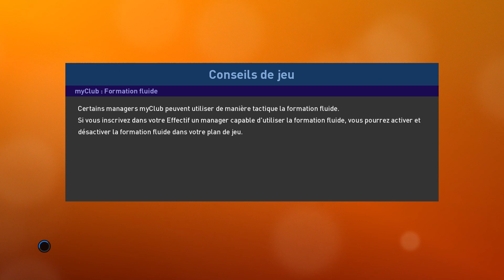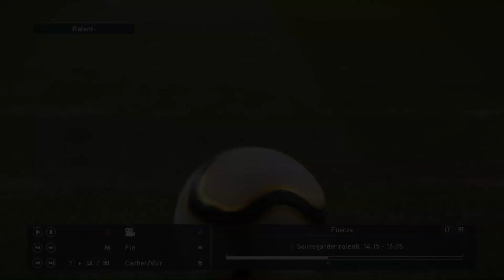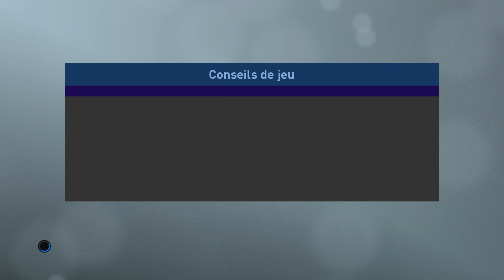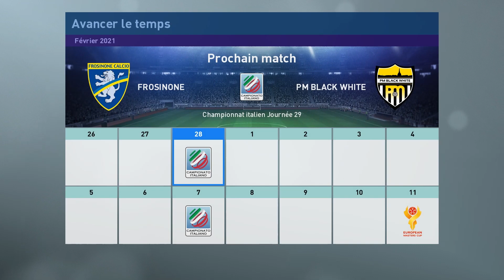PES 2019 Vers une légende Jymann Ep70 VOS GUEULE LES BLAIREAUX